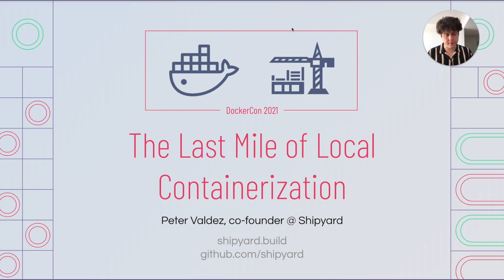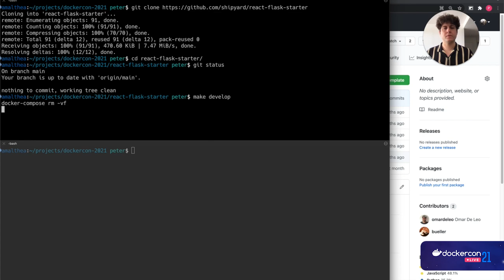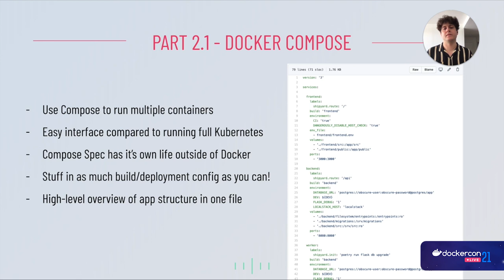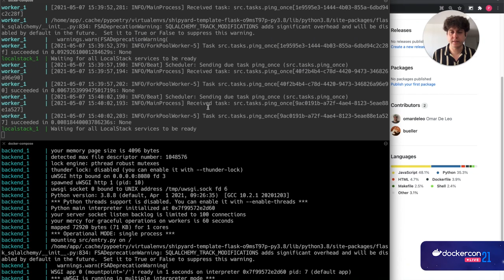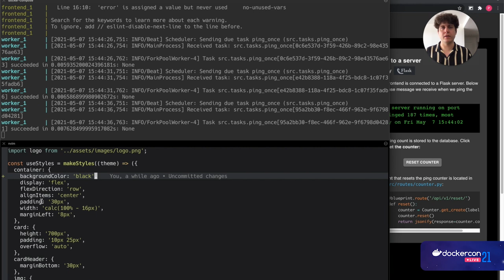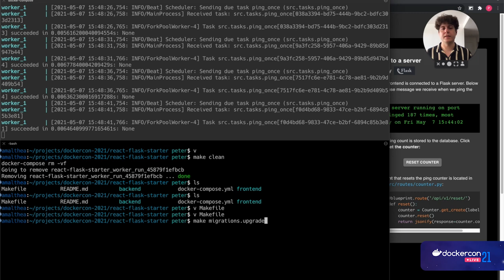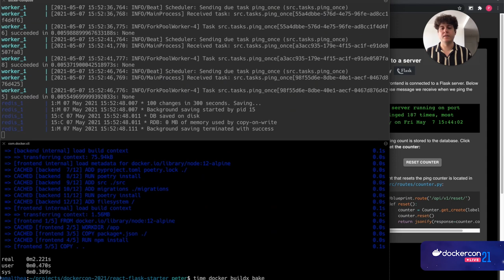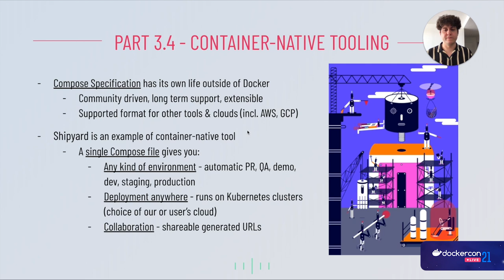DockerCon 2021: The Last Mile of Local Containerization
Speaker: Peter Valdez